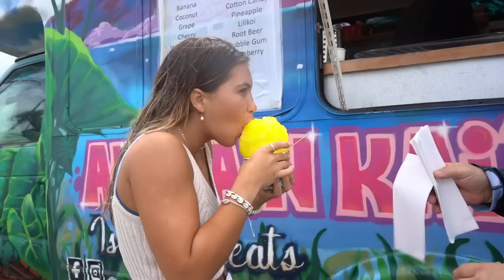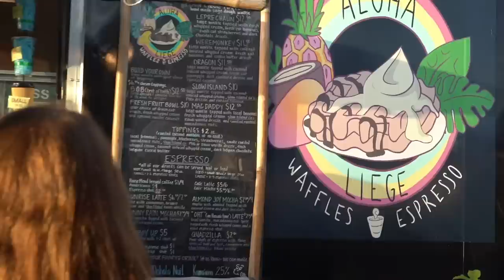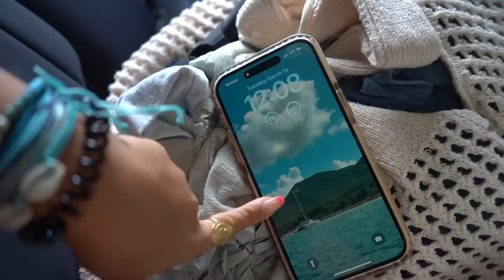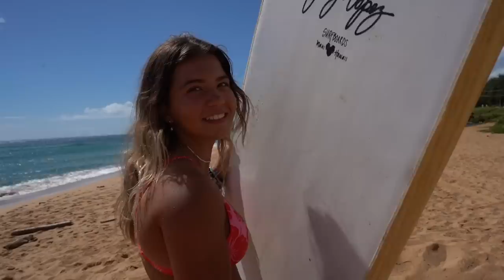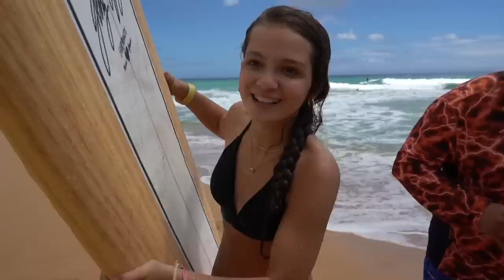Week in Kauai Hawaii | 16th bday trip!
Hey guys! This video is very long but so fun! Todays video shows you some of our trip to Kauai. This isn't all of it, so stayed tuned for Forever family vlogs! There will be a dedicated vlog for each day. Anyways I hope you guys enjoy this as much as I did. Hawaii is truly a different planet. Everyone was so kind, everything was so beautiful, and I am so grateful to have experienced such an amazing place! Thank you guys for watching, fun things ahead!!